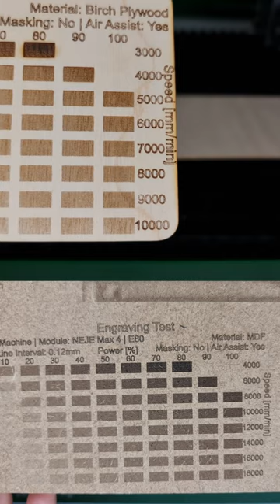NEJE Max 4 with E80 Laser Module - Engraving Performance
This short video shows the engraving performance of the new NEJE 4 Max with the E80

NEJE 4 Max
NEJE 4 Max
Cutting Blades

My Blog, where you can find content related to Laser Machines and Engravings as well as free 3d accessories, testing templates and projects for your laser engraver :

Atomstack
Official - All machines
P7 & P9
X30 33W Laser
Amazon

Laser Master 2 Pro
Laser Master 3

NEJE 3 PRO
NEJE 3 MAX
NEJE 4 Max
NEJE 4 Max
Amazon

XTOOL
Official – All Machines
D1 PRO
XTOOL RA2 PRO Rotary

Longer Ray 5W, 10W & 20W
20W Laser Module
Amazon

Atezr P20 Plus
LaserPecker 2
OMTech CO2 Laser
Sculpfun S9
K40 CO2 Laser

XTOOL RA2 PRO Roller
Atomstack Roller
Atomstack Extension